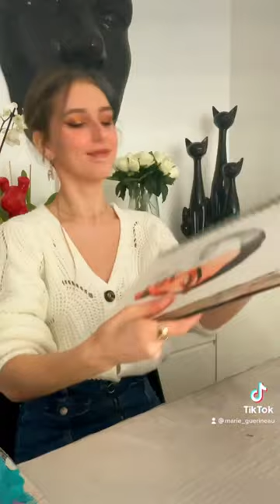La peinture de Mastu a fondu ?!￼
J’appelle ça des coulures mais le terme n’est pas tout à fait correct. Mais voilà voilà !